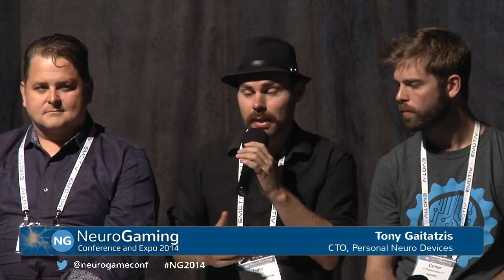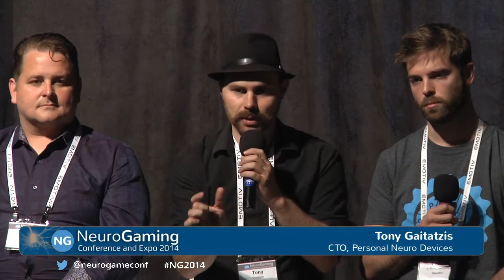Augmented Reality NeuroGaming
The future is arriving fast, so don't blink.  This expert panel will discuss the landscape of augmented reality technologies and help remove the hype from the hope.  How far can next generation AR be used in gaming and what new new ways will AR be used to stretch the beyond historical constaints?  These and other relevant points will be explored.

    Brian Mullins, CEO and Founder, DAQRI

    Rick Johnson, Co-Founder, CastAR

    Tish Shute, Director of Product Experience, Syntertainment, Founding Team

    Tony Gaitatzis, Chief Technology Officer, Personal Neuro Devices

    Conor Russomanno, Co-Founder and CEO, OpenBCI

    Moderator: Eric Johnson, Games Reporter, Re/Code